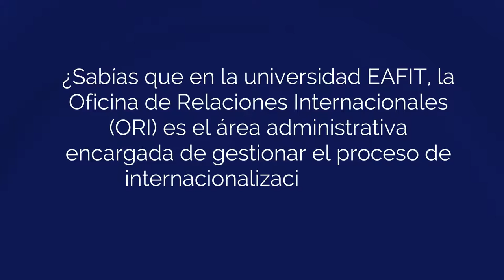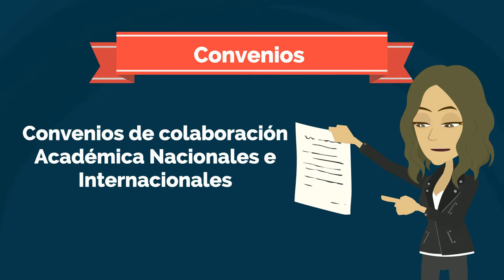La ORI en el proceso2